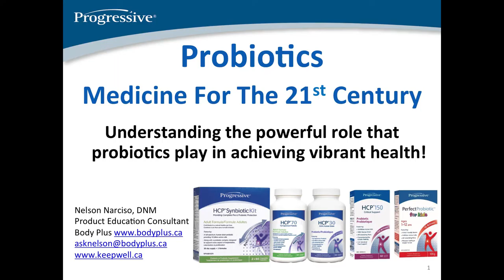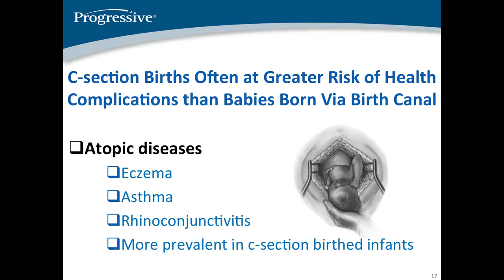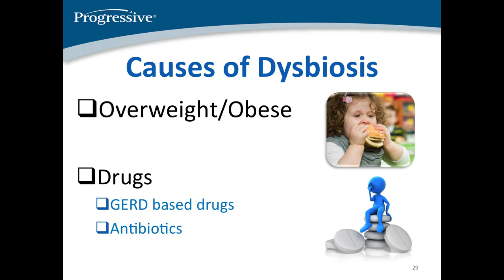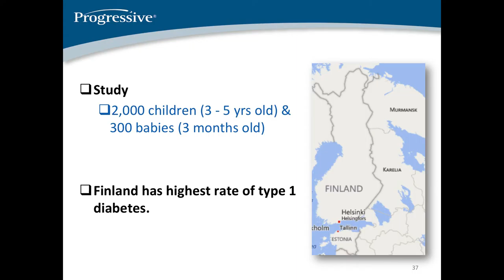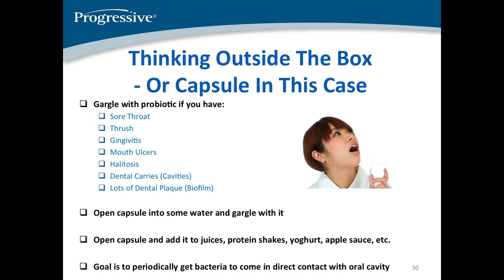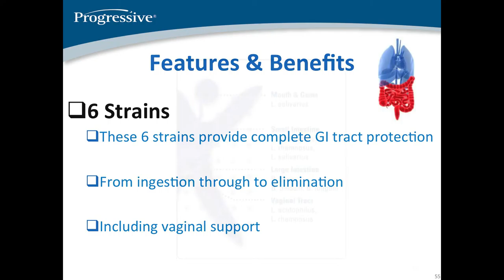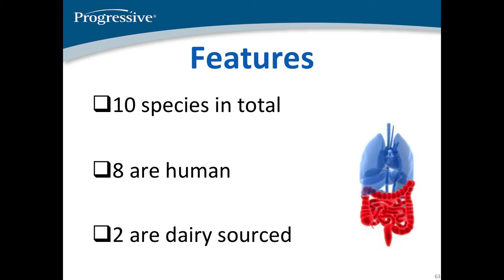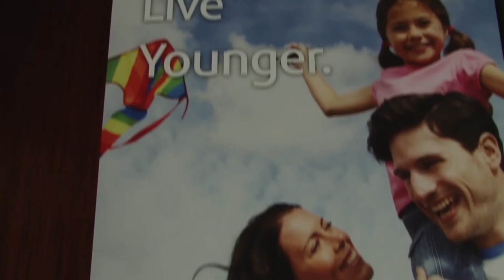Probiotics Medicine for the 21st Century - Nelson Narciso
Health Expert Nelson Narciso gives a humorous and engaging talk about digestive health and how probiotics are essential to everything from metabolic syndrome to mental health.